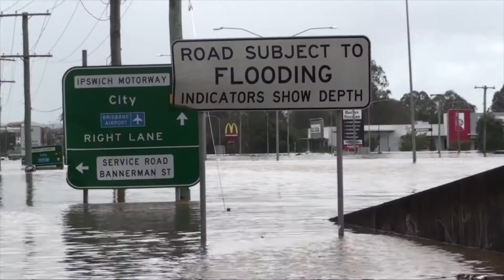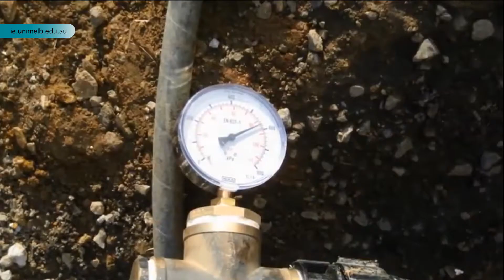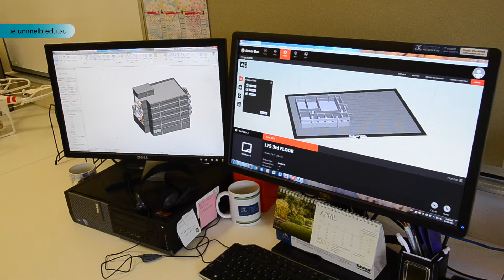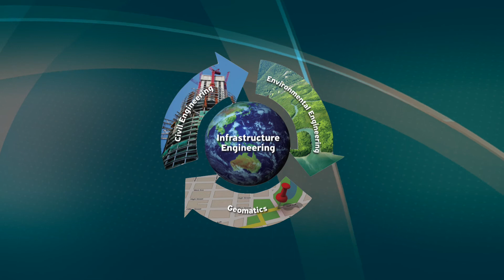Introduction to Infrastructure Engineering Department, The University of Melbourne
This video presents a summary of the research disciplines, teaching activities and industry relation that the department of Infrastructure Engineering undertakes at the University of Melbourne.